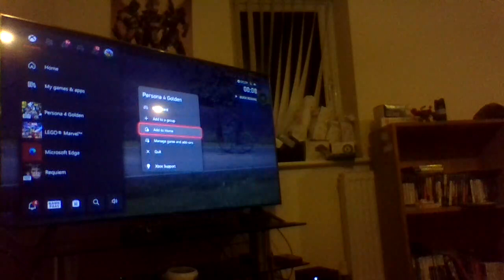lets play persona 4 part7